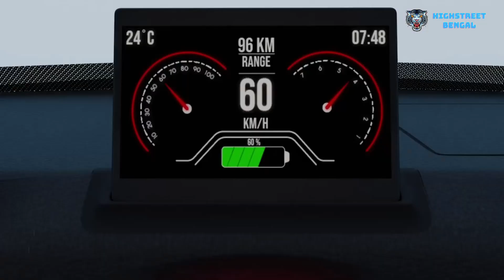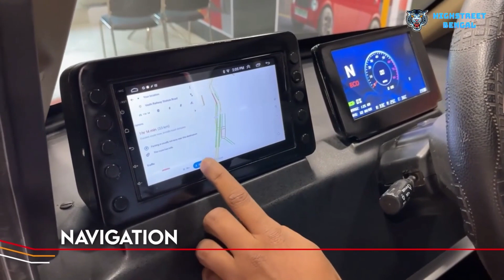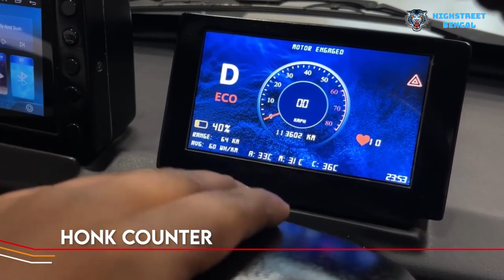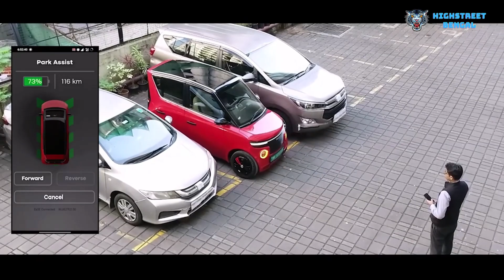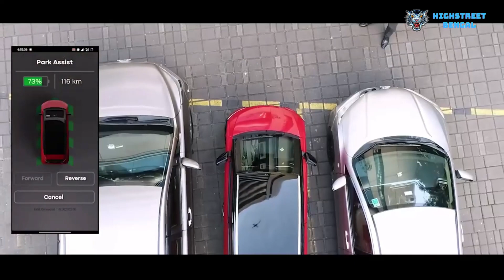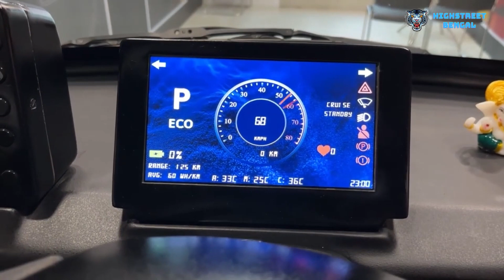পকেট সাইজ ইলেক্ট্রিক কার । Two seater electric car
Chassis: High Tensile Tubular Space Frame
Top Speed 70 Kmph
Available In 160 Kms On A Single Charge
4 Wheeler Quadricycle
Front Wheel Drive
Highly Efficient PMSM Motor
Length: 2915 mm
Width: 1157 mm
Height: 1600 mm
Wheelbase: 2080 mm
Front Tyres: 145-80 R13
Rear Tyres: 145-80 R13
Available In Dual Tone & Single Metallic Finish
Regenerative Braking
EaS-E Mode For Feet Free Driving In Traffic
Cruise Control
Remote Parking Assist
Remote Connectivity & Diagnostics
Steering Mounted Controls
Safety Seat Belts For Both Passengers
Over The Air Updates To Keep Your Vehicle Up To Date
LCD Digital Instrument Cluster
Remote Keyless Entry
Power Windows
Electronically Controller Mirrors
AM/FM/Bluetooth/USB
Rear View Camera
Frunk & Trunk Space For Daily Grocery
Air Conditioning
LED Headlamps
Advanced Lithium Iron Phosphate Battery
Charging In Less Than 4 Hours From Regular Household Outlet